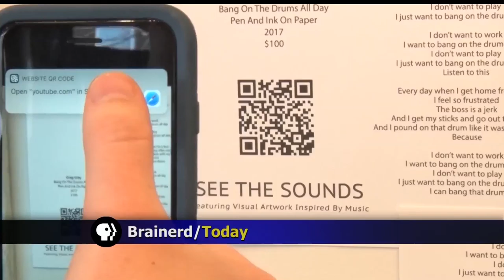New Exhibit Lets Patrons Hear Inspirations Behind Art Through Song